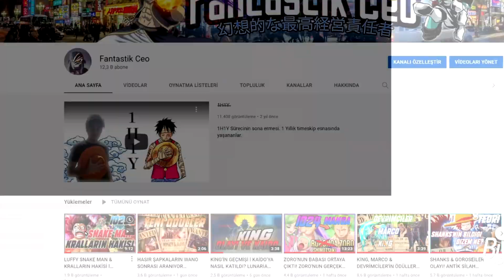RORONOA ZORO HAKKINDA 5 İLGİNÇ ŞEY!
Selamlar tayfa 3 hafta önce Luffy ile ilgili 5  ilginç bilgi vermiştim. Bugün ise Zoro hakkında bilmeniz zor olabilecek
5 bilgi vericem, başlayalım